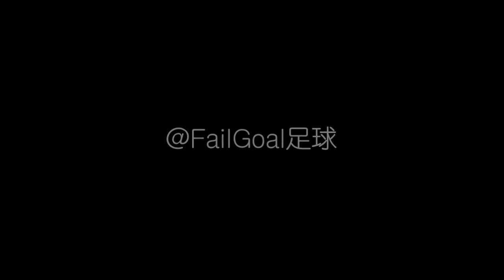Top 5 Horror Fouls (18+) ● 2018 Chinese Super League | HD by：FailGoal.com